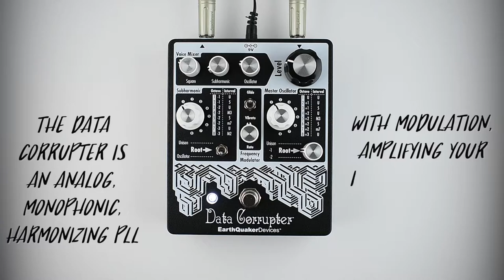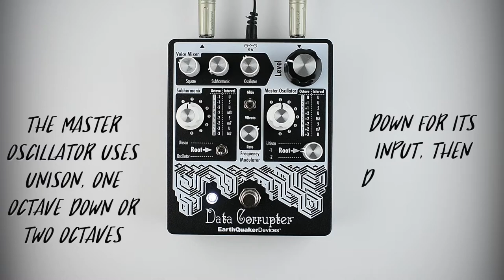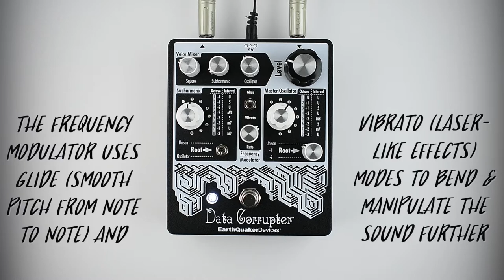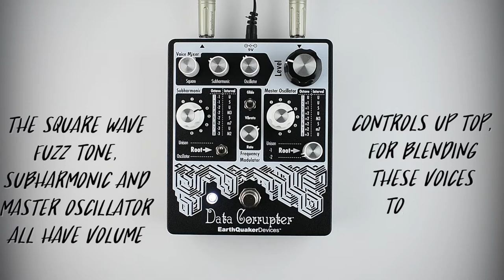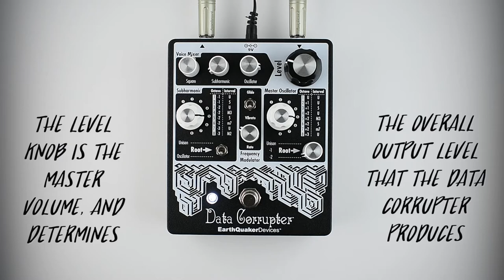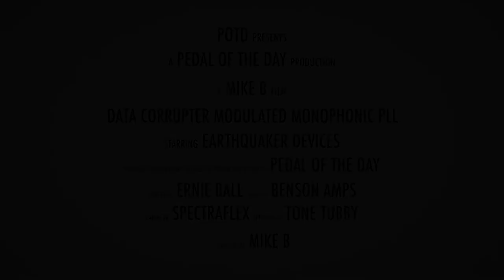EarthQuaker Devices Data Corrupter Modulated Monophonic Harmonizing PLL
This is a demo video of the Data Corrupter Modulated Monophonic Harmonizing PLL effects pedal from EarthQuaker Devices performed and produced by Pedal of the Day. for more effects pedal reviews and demos, and be sure to check out more of the videos here on our YouTube channel before you leave. Cheers!